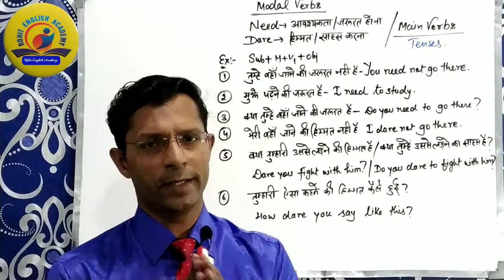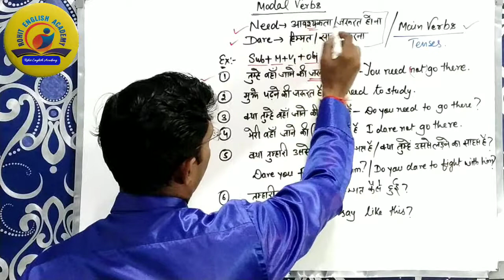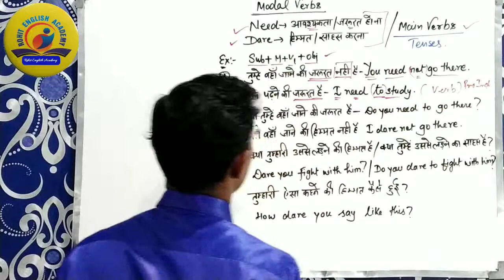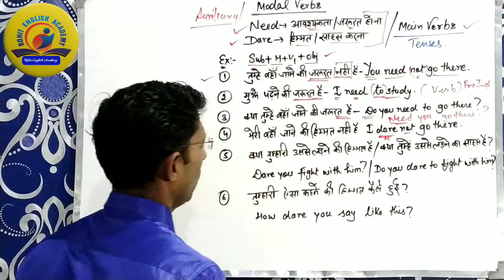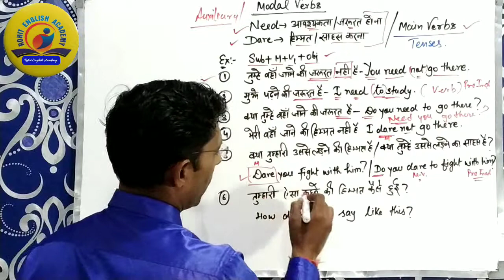How to use need and dare in English grammar | concept of modal verbs in English grammar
In this video you will learn how to use need and dare as a modal verbs and main verbs.
The easiest way to learn modal verbs.